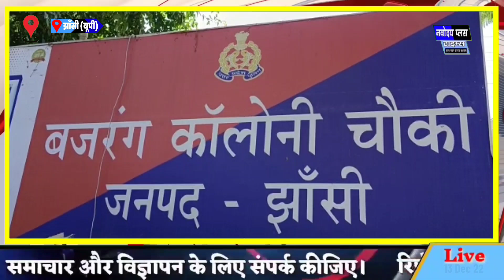नगर विधायक द्वारा अवैध खनन की शिकायत पर हुई बड़ी कार्यवाही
रिपोर्ट : बृजेश परिहार / झांसी